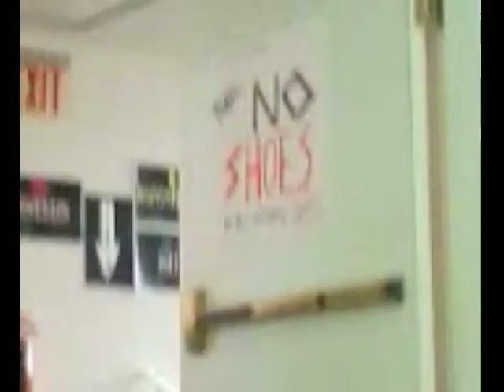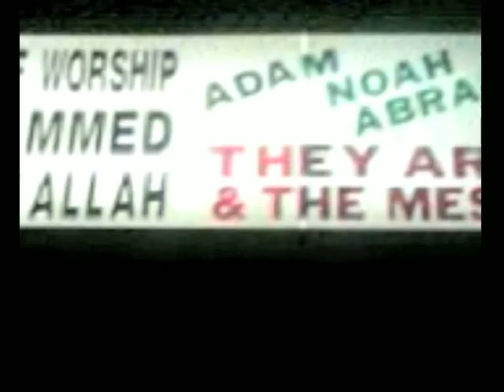Eid Mubarak! Ramadan Video Collage! (1430 AH)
I made a video collage from the videos and pictures I have taken on my camera phone over the course of Ramadan. It's kind of silly, but I wanted to do something nice with all of those videos, so I hope you like it insha'Allah. :-)